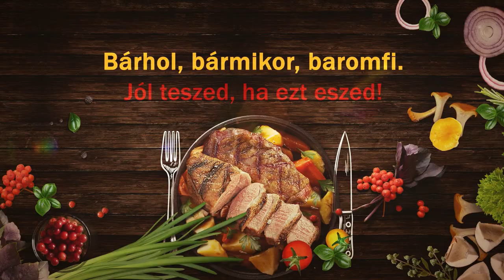Borbás Marcsi rosé kacsamell receptje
Grillezéskor bátran nyúljunk a baromfihúshoz. A kacsa például tökéletes alapanyag ilyenkor is, és Borbás Marcsi rosé kacsamell receptjével pedig garantáltan zseniális lesz az eredmény!

További receptötelteket és hasznos cikkeket találhattok az oldalán!